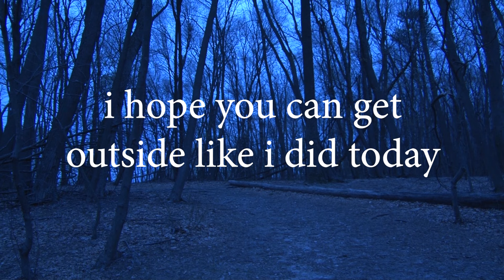sleeping outside (HW 205)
in this episode i thought about life and what it all means to be human while sleeping under the starless sky